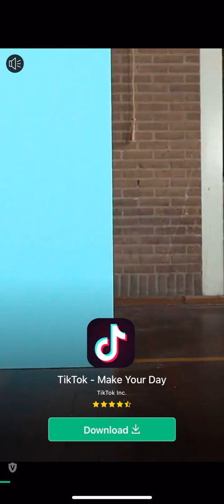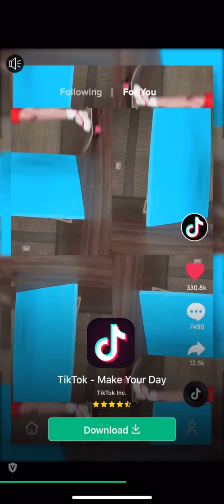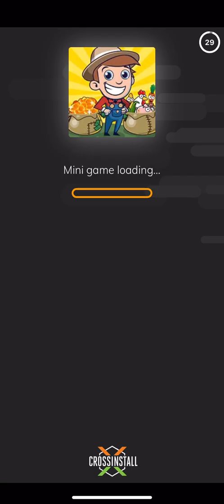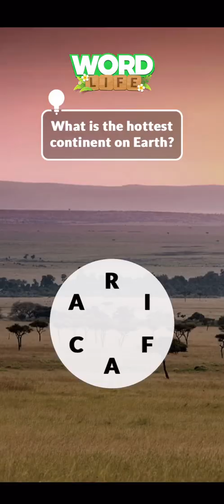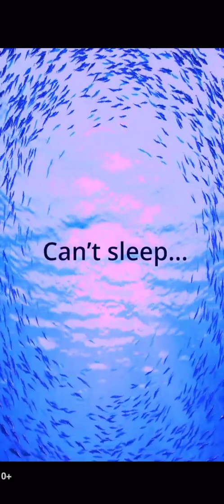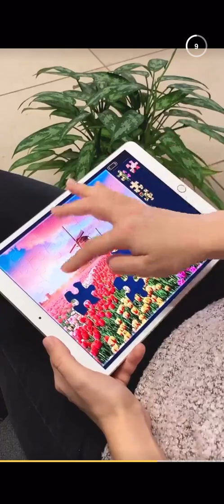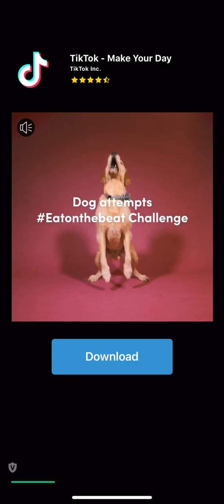Johnny Trigger Level 801 to 850 | Johnny Trigger Gameplay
Johnny Trigger Gameplay of Level 801 to 850.

Do you have what it takes to take down the underground world of mafia by a regular guy with the full magazine of not so regular skill to spare?!

Load your gun, Less talk, more bullet.